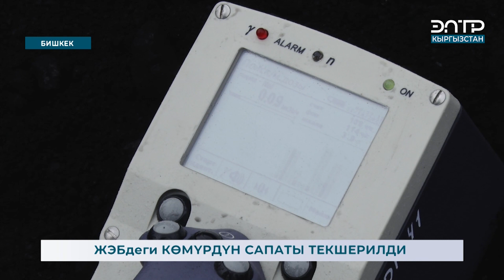ЖЭБдеги КӨМҮРДҮН САПАТЫ ТЕКШЕРИЛДИ